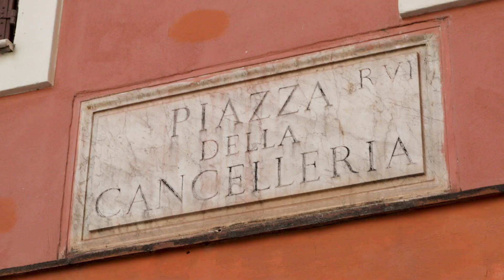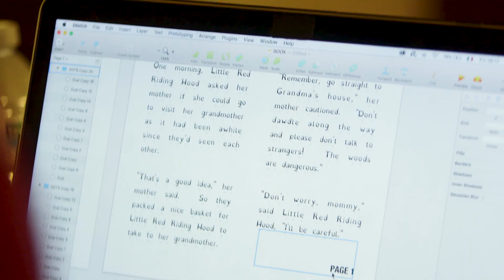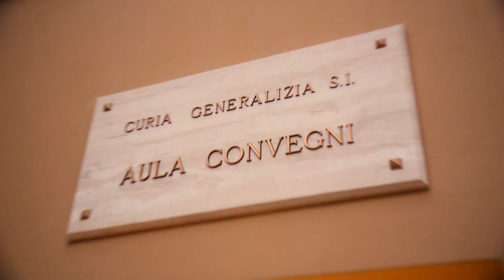Students hack for social good @ first-ever Vatican Hacks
120 students tackling some of the most difficult issues of our time with tech like social inclusion, interfaith dialogue, and migrants & refugees. Representing 60 different universities in 28 countries – from UC Berkeley to Georgetown U, Chonnam National U in Korea to National Taiwan U – this event celebrated of so many cultures and beliefs, bringing together bright students with diverse academic, ethnic, and religious backgrounds.  Take a look at just a sample of what these students created…